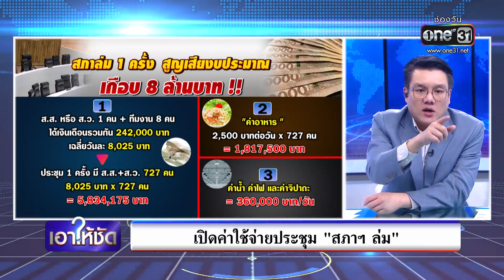ประชุมรัฐสภาล่ม!ปิดฉากสูตรหาร 500 | เอาให้ชัด | ข่าวช่องวัน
ประชุมรัฐสภา โอกาสสุดท้ายที่จะพิจารณา ร่างพ.ร.ป.เลือกตั้ง ส.ส. สูตรคำนวณส.ส.ปาร์ตี้ลิสต์ แบบหาร 500 เพราะจะครบกำหนดกรอบ 180 วัน แต่ที่สุดแล้ว ประชุมรัฐสภา ก็ล่มอีกครั้ง ปิดฉาก สุตรหาร 500 กลับไปใช้สูตรหาร 100